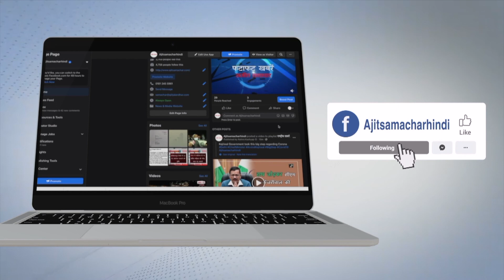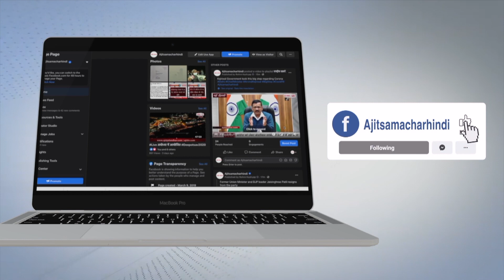ਕੈਪਟਨ ਸਰਕਾਰ ਵਲੋਂ Mining ਰੋਕਣ ਲਈ ਬਣਾਈ ਸਿੱਟ 'ਆਪ' ਵਲੋਂ ਡਰਾਮਾ ਕਰਾਰ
ਚੰਡੀਗੜ੍ਹ ਤੋਂ ਸੁਰਿੰਦਰ ਸਿੰਘ ਦੀ ਰਿਪੋਰਟ

ਹਰਪਾਲ ਸਿੰਘ ਚੀਮਾ (ਵਿਧਾਨ ਸਭਾ ਵਿੱਚ ਵਿਰੋਧੀ ਧਿਰ ਦੇ ਆਗੂ)